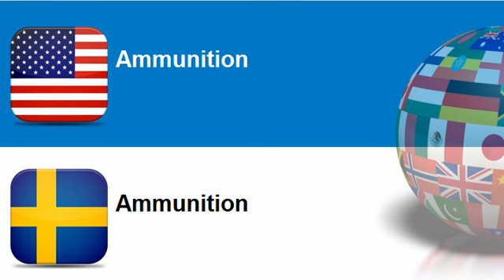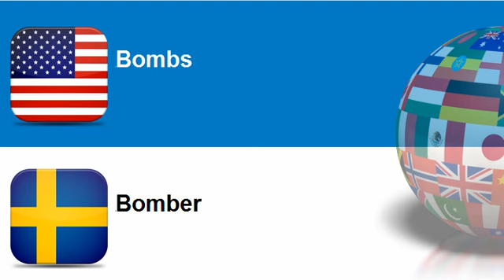Learn Swedish = Topic = Ammunition